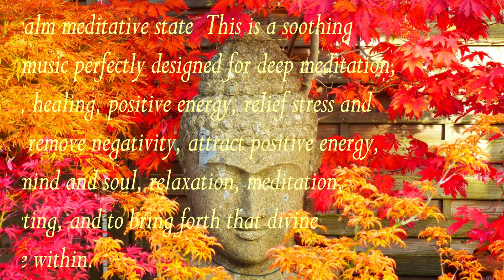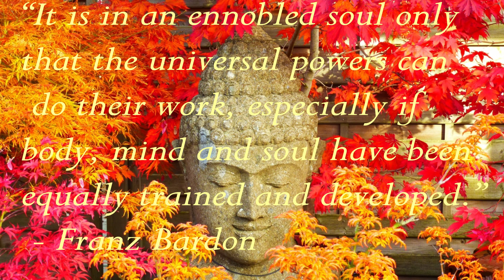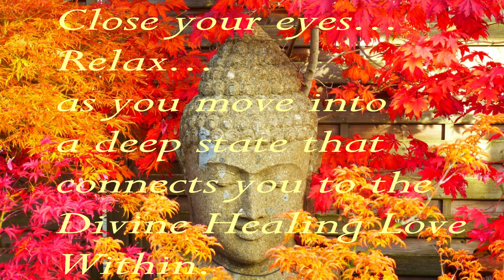Deep Meditation Music for Mind, Body & Soul, Relaxation Music, Sleep Meditation Healing Music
“Meditation is the only means to the harmonious development of the body, mind and soul.” - Maharishi Mahesh Yogi
Close your eyes and Relax. This beautiful calming music is designed as mindful contemplation or meditation music, Healing music, Calming Music, Sleep Music and Total Relaxation Music where one may feel a quiet connection and tranquil peace of mind.
“It is in an ennobled soul only that the universal powers can do their work, especially if body, mind and soul have been equally trained and developed.” - Franz Bardon

Music: You’re free to use this song in any of your videos, but you must include the following in your video description (Copy & Paste): “Snowfall” by Scott Buckley Creative Commons — Attribution 4.0 International — CC BY 4.0 Music promoted by Audio Library